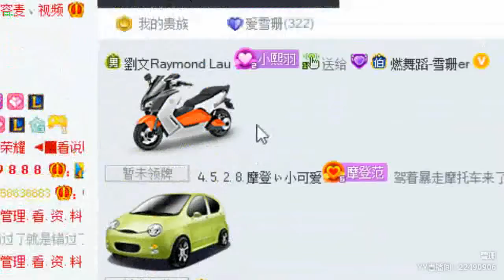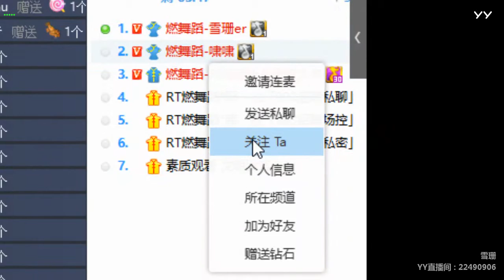YY LIVE 燃舞蹈 雪珊er -《燃舞蹈》（Artists・Sing・Music・Dance・Instrument・Talent Shows・DJ・KPOP・Remix・LIVE)